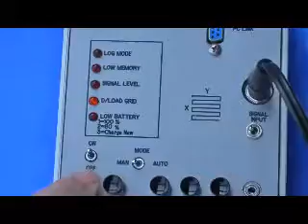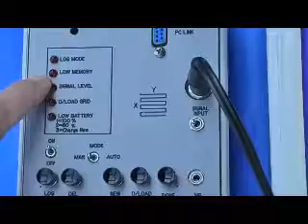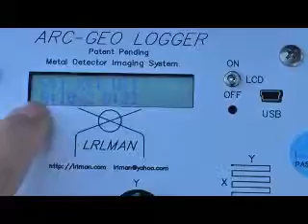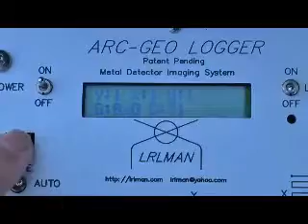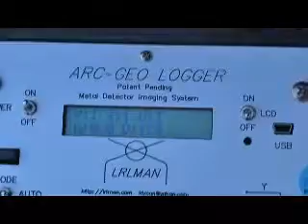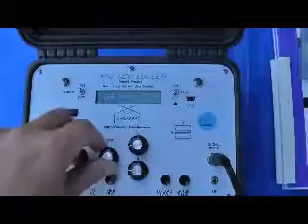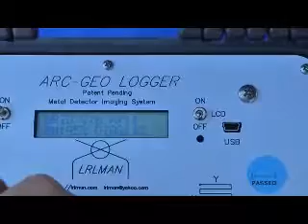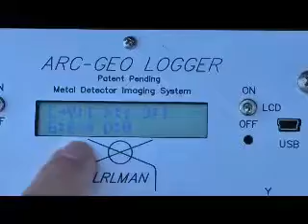Arc-Geo Loggers P2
Part 2 of 4 of introduction to Arc-Geo Loggers.